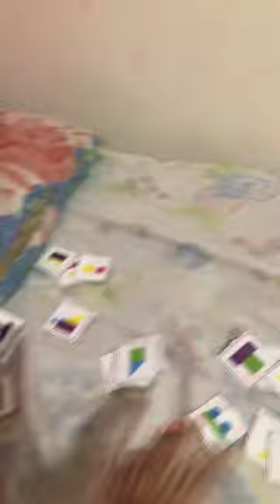27 de março de 2024